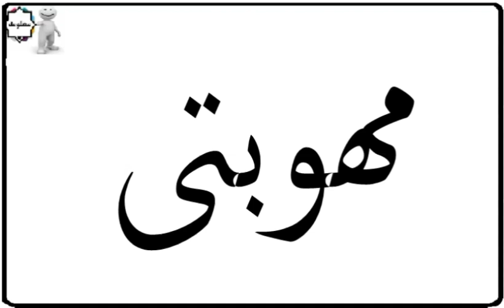دلع إسم مهاب الجزء الثانى